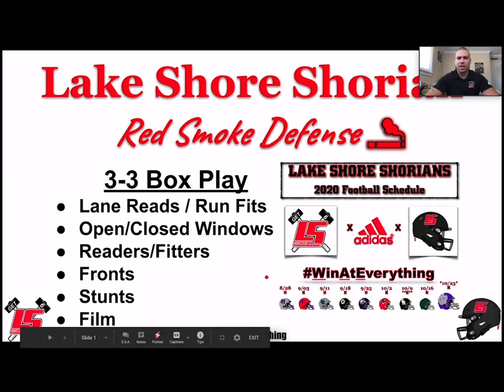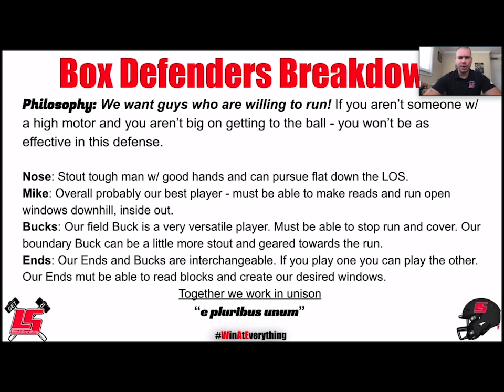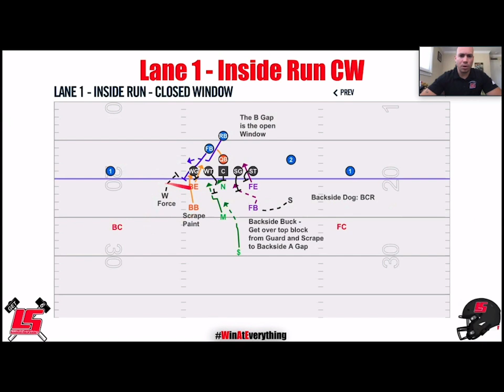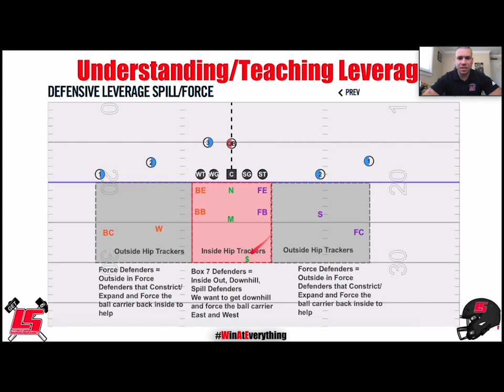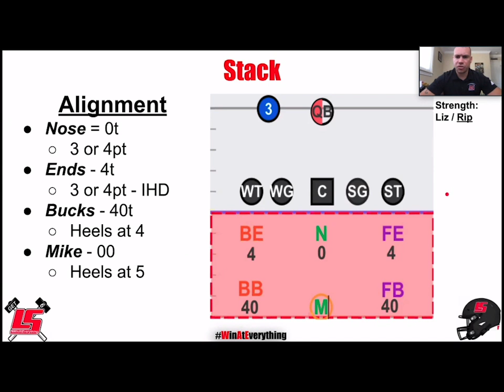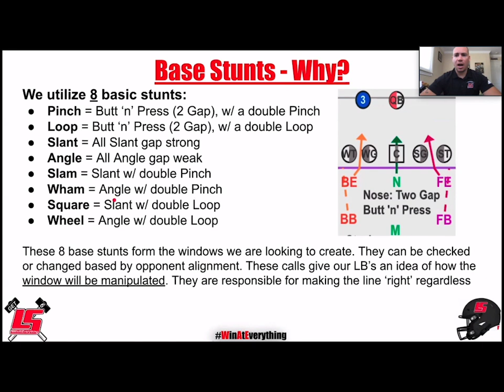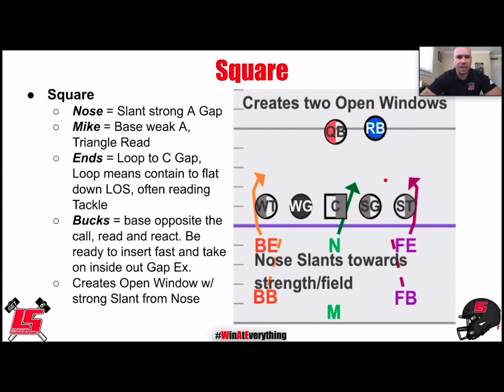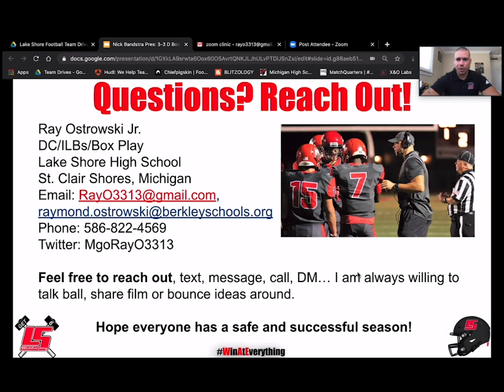3-3 Box Play - Ray Ostrowski - Lake Shore HS (MI)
3-3 Box Play
Ray Ostrowski Jr.
Defensive Coordinator
Lake Shore High School
St. Claire Shores, Michigan

In this presentation Coach Ostrowski breaks down the box play, fronts, and adjustments in his defense.

Phone: See Video